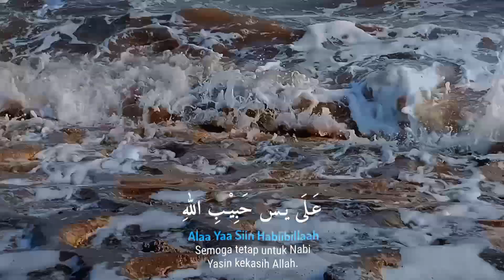TodayStory Dokumentasi Penting UwaisAlqorni SelatbaruBeach Bengkalis Riau Fyp FazartMovie